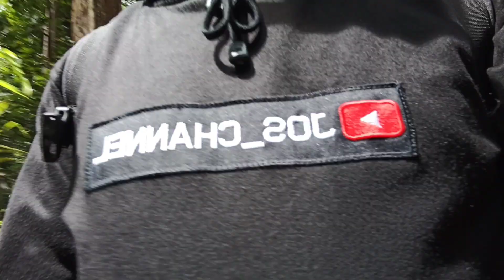PEST CONTROL FOOD CONTAINER BERKAT SENTOSA UTAMA - RIG SSV CATARINA - PSTB SHOREBASE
Routine Pest Control and Maintain Dry, Chiller and Frozen Engine of 3 Food Container Before Loading Cargo Cargo For Rig SSV Catarina Is The Best Action Because The Food and Drinks Will be Consumed by The Crews on The Rig

Always The Best For Rig SSV Catarina